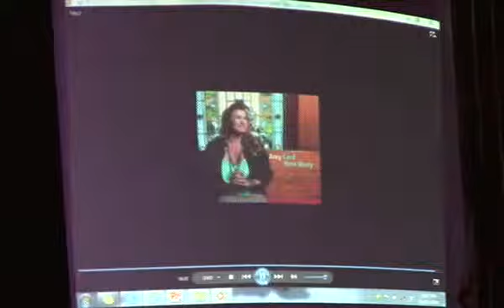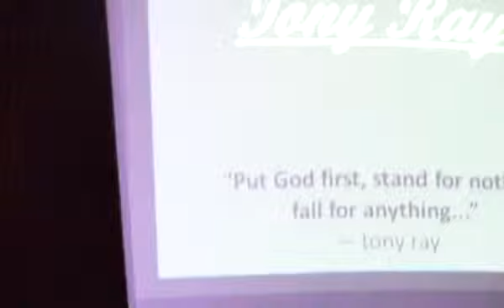Amy Lord and Tony Ray Edwards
Watch as Amy sings from her heart and Tony Ray raps from his soul